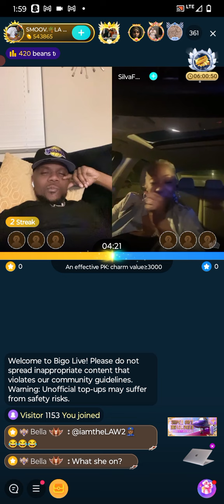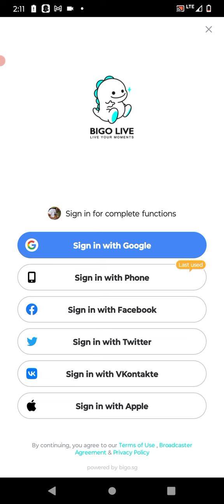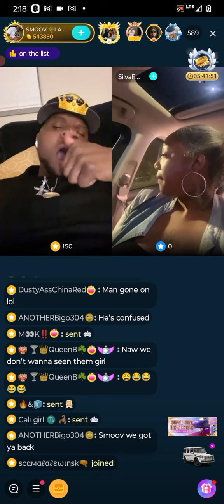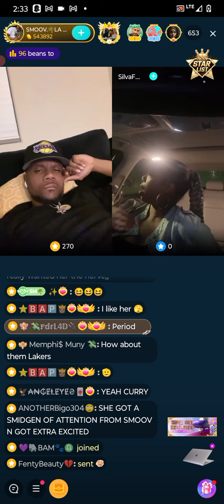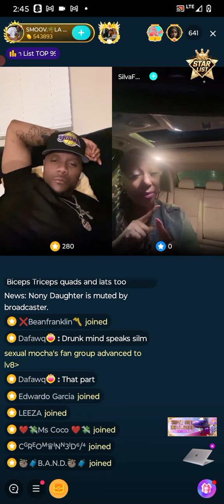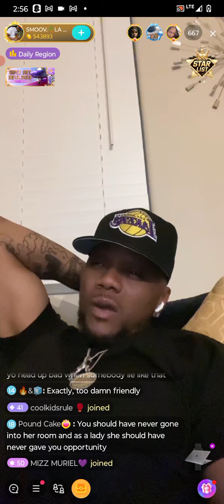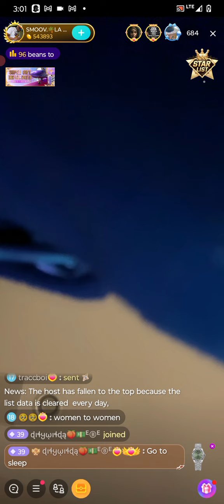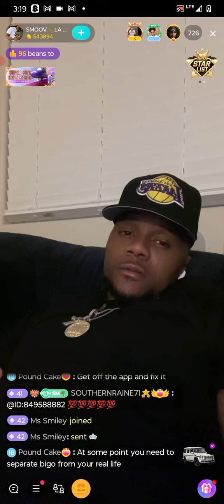Smoov lines supporter